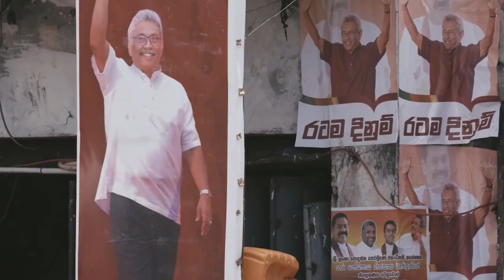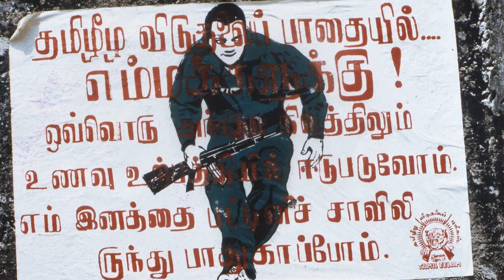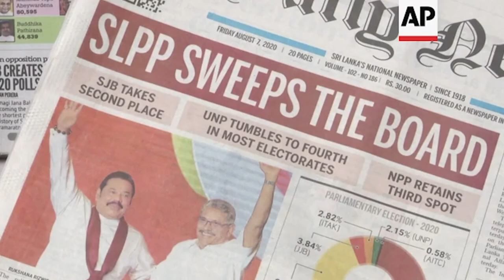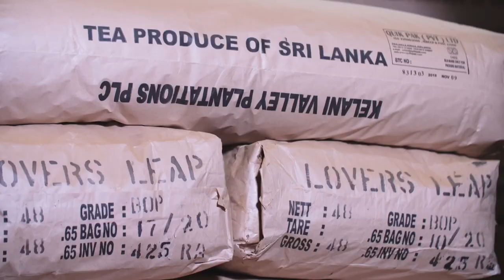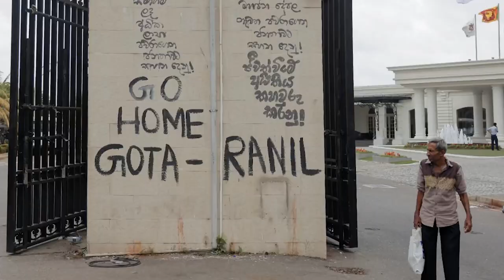How One Family Broke and Divided Sri Lanka | The Rajapaksas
The Sri Lankan economy has completely collapsed. At the centre of the crisis is Sri Lanka’s controversial ousted President and alleged war criminal Gotabaya Rajapaksa. He is part of the Rajapaksa political family which has more or less ruled the island since 2005. Watch as I explain how this one family broke and divided Sri Lanka.